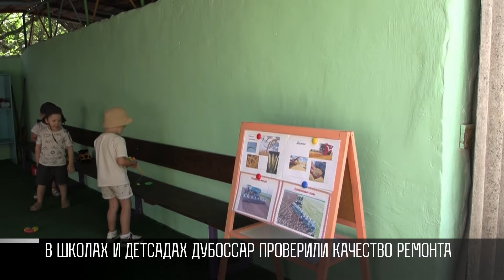Подготовка к 1 сентября: в Дубоссарах проверили школы и детсады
Дубоссары. Детский сад «Радуга». Работает комиссия. Проверяет, как в группах сделали ремонт. 10 дней тут шли работы. Все белили, красили, мыли и чистили.